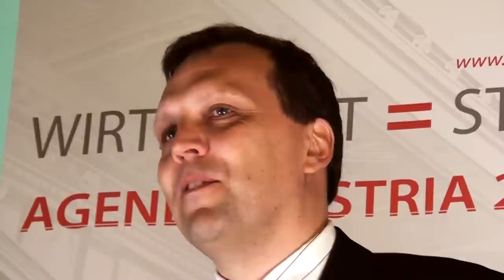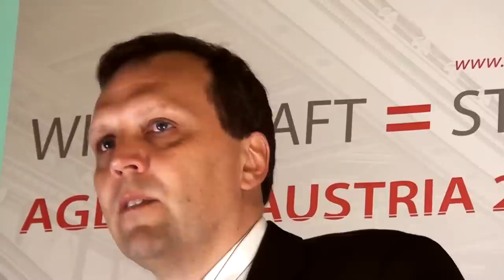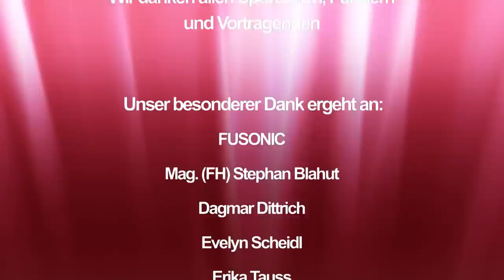Ing. Roland Ledinger (Bundeskanzleramt - Leiter IKT-Strategie des Bundes)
E-Government Service und Kooperation mit der Wirtschaft - Ing. Roland Ledinger (Bundeskanzleramt - Leiter IKT-Strategie des Bundes, Präsident der Arbeitsgemeinschaft für Datenverarbeitung).